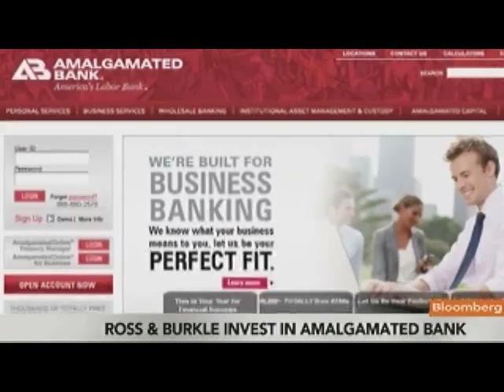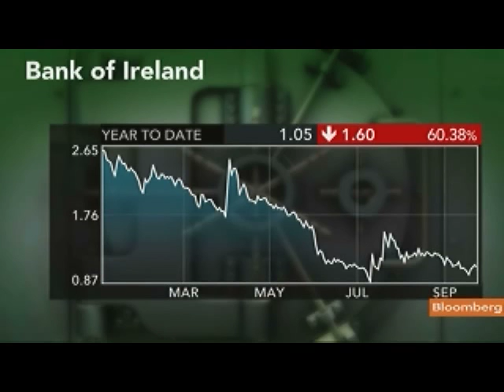Wilbur Ross Says New Jersey's Christie 'Very Impressive'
Sept. 29 (Bloomberg) -- Wilbur Ross, the billionaire chairman of WL Ross & Co., talks about the private-equity firm's investment activity and New Jersey Governor Chris Christie as a possible candidate for the Republican presidential nomination.
     Ross, speaking with Betty Liu on Bloomberg Television's "In the Loop," also comments on the European debt crisis. (Source: Bloomberg)